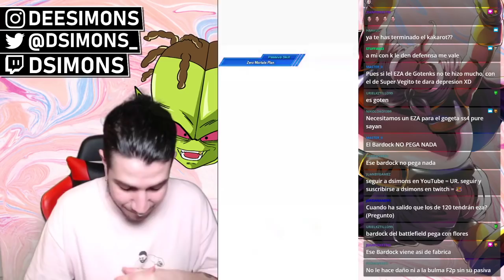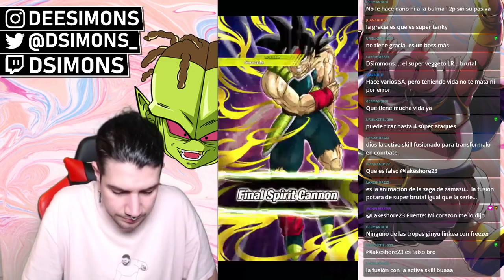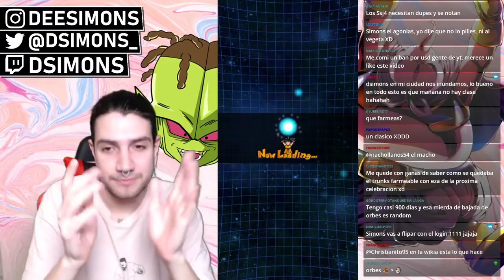NOS DESPEDIMOS! ULTIMA SEASON de este VIRTUAL DOKKAN | Dokkan Battle